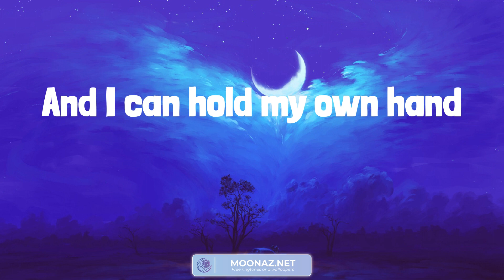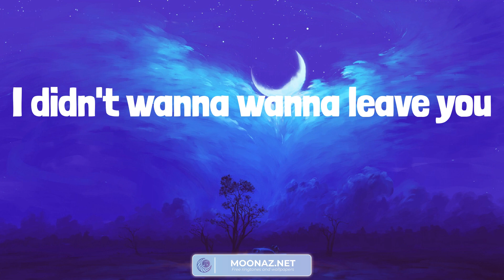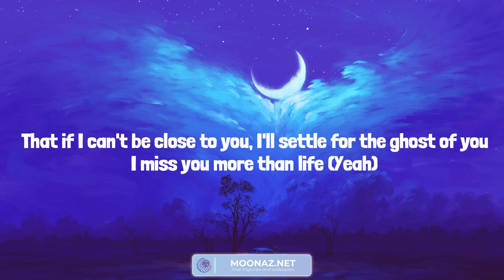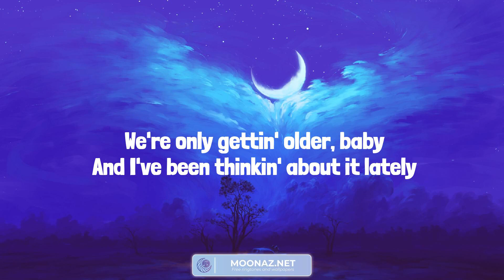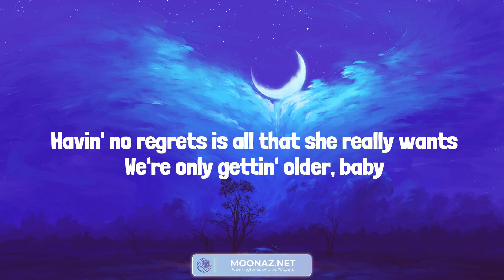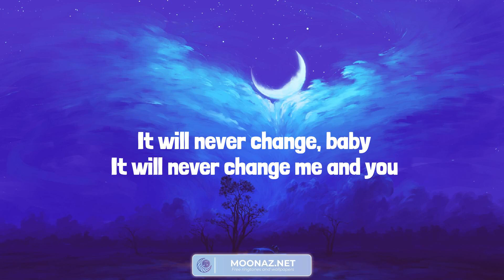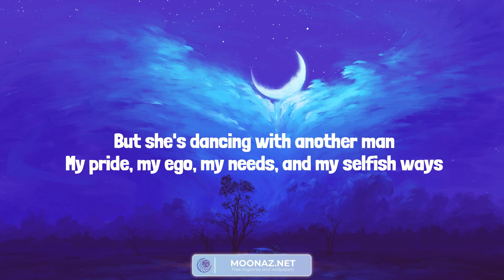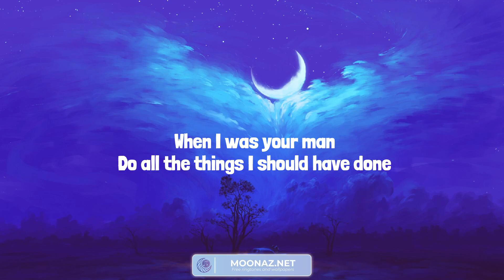Miley Cyrus - Flowers (Lyrics) Ghost - Justin Bieber | One Direction, Bruno Mars (Mix)